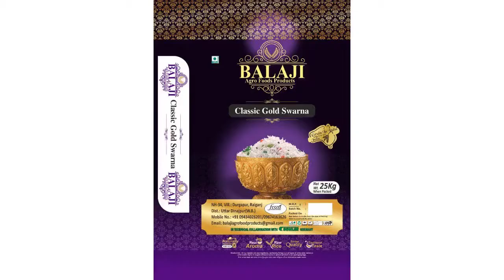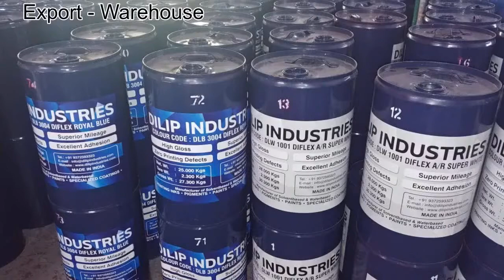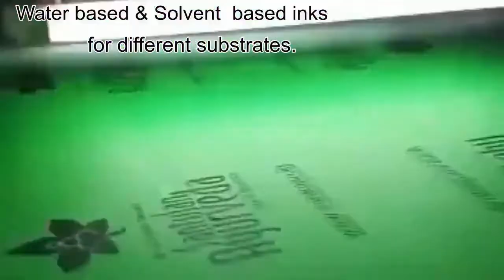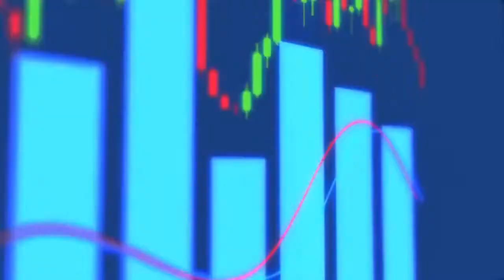Dilip Industries - Manufacturer of Printing Inks in India.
The video gives insight on the company's achievement and product portfolio since its inceptions.

Dilip Industries : Manufacturer of Printing Inks for different verticals of printing & packaging industry in India.

Machine Configuration:

Speed: more than 85 per meter
Blower : Not Mandatory
Heater Temperature: Approx 60 degree centigrade
Color: Any Pantone Shade Available
Flourosent Color available

We export our ink to Africa, Middle East and South Asia
We have logistics to supply inks to different cities and states in India.

Should you need any urgent feedback.

Our Products:

Flexographic Inks
Roto Gravure Inks
Laminations Inks
Offset Inks - ( Sheet fed and Web Offset Inks )
Water Based Inks - For paper and plastic films.

Ink applications:

All types of papers, Art Paper, Sheet Fed Paper, Calendar, Mirror Coated Paper, kraft paper, Maplito paper, Corrugated Paper, carton, plastic film, PVC wall paper, cigarette package, Polyethylene, Polypropylene, PT, HDPE, LDPE, PP Woven sacks, BOPP Films, PVC films etc, Flexographic Water Based Inks, Eco Friendly Inks, Water Based Inks, Food Grade Inks, Water Based Inks for different papers, Water Based Ink for Corrugate boxes, Water Based Ink for paper straw, Water Based Ink for cups, Water Based inks for Cardboards, and all types of coated and uncoated papers.